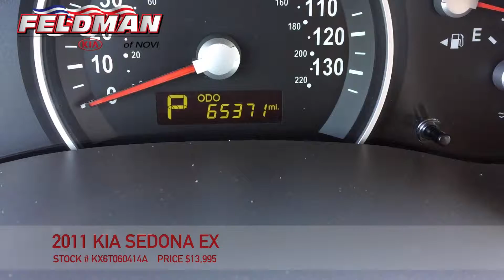Kia Sedona Novi Michigan KX6T060414A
This video is about Kia Sedona Novi Michigan KX6T060414A